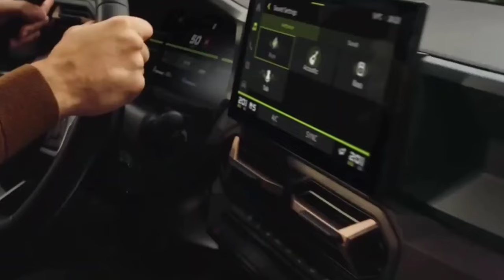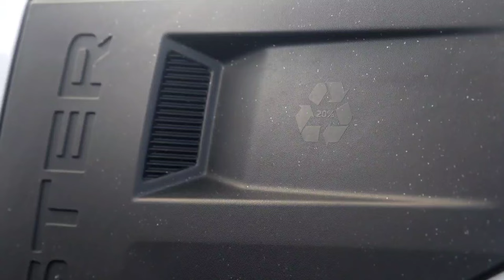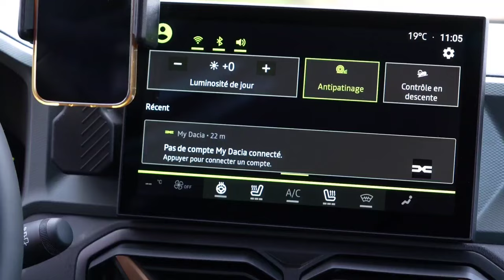2025 Dacia Duster vs Suzuki Vitara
The All New 2024 Dacia Duster New Generation vs. Facelift Suzuki Vitara - Witch is the best in this Comparison Review?
A quick note regarding the Yaris Cross - it does not drain its battery reserve as such, rather the engine and battery/electric motors work in tandem to maintain charge and give full performance regardless of the battery state. You can never 'flatten' the hybrid battery in that respect.

On the Duster, we did hear some isolated complaints about the seat padding but the model was facelifted and updated last year with a new seat design. In our experience we've not seen this issue reoccur. We do not have an answer of the delivery time difference between the Duster and Vitara for your market, it will vary from country to country - but yes the Duster is the more popular car.

On the Vitara spare wheel: there is an issue with some Suzukis where if you use a space saver spare tyre and then go back to the full-size wheel and tyre it can cause error codes. This is due to the space saver being a slightly different diameter and confusing the systems. Forum posts suggest there is a procedure to reset the fault codes, however, so you shouldn't require a replacement ABS sensor.

Finally, both cars are perfectly able to run on 95 fuel too.

Should we buy a Dacia Duster or a Suzuki Vitara?
We live in Northern Europe where winters are long and full of snow and the rest of the year is rather rainy as well, so we would like to buy a small 4x4 for our family.

We do not want to spend too much, so our two main candidates are the Suzuki Vitara 1.4 Booster Mild Hybrid and the Dacia Duster 1.3 TCe 130hp, both with 4x4 and manual transmission. We might consider a small hybrid such as the new Toyota Corolla Cross (the Yaris Cross has a very small engine once the battery reserve is gone).

About three or four years ago some car journalists complained about the Duster driver's seat padding, as after a few months some of it was gone or thinned, so the vehicle was uncomfortable to drive for more than an hour. Has this problem been solved?

Regarding the Vitara 4x4, I was very surprised to read in the owners' review on this website that if you have to use the spare tyre, then the ABS has to be replaced and sourced from Japan. Was this an isolated case, or is it the standard situation should you have to use the spare (emergency) tyre?

As there are so many issues with deliveries of so many products nowadays, we are wondering whether it would safer to order a Duster rather than the Vitara, as we see many more Dusters in Europe than Vitaras. Would it be right to say that Duster's sales level is several times that of the Vitara's?